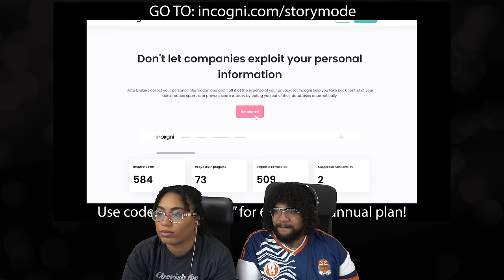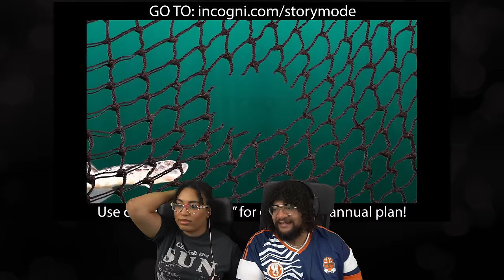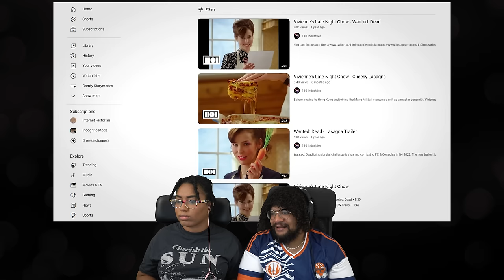Wanted Dead Expleened | Internet Historian REACTION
The longer you watch the better it gets. trust me.